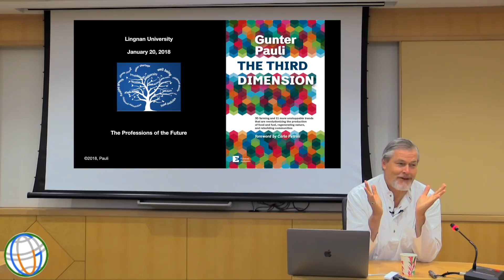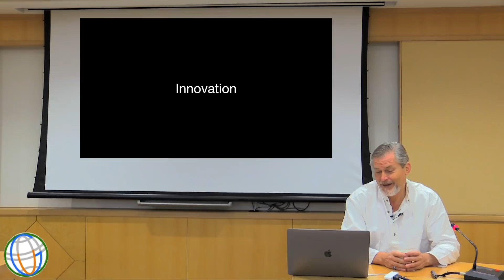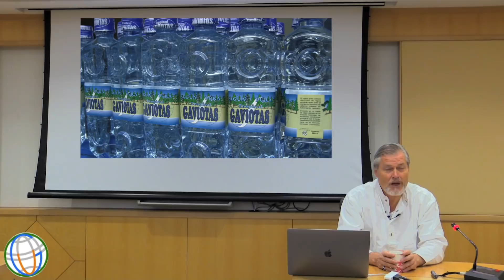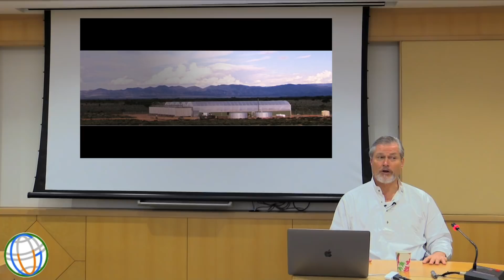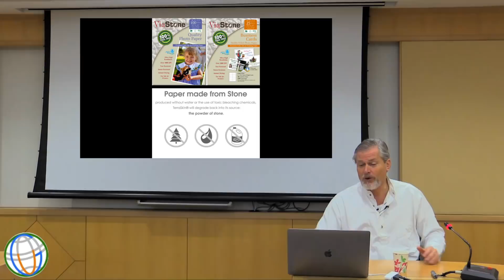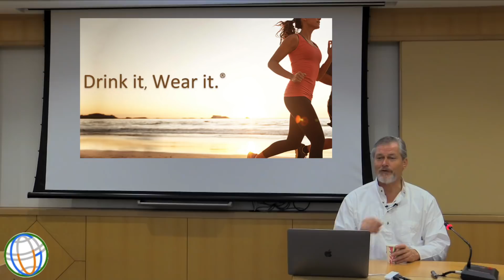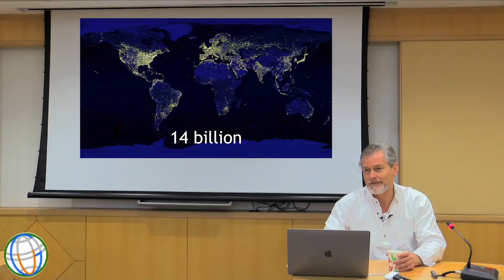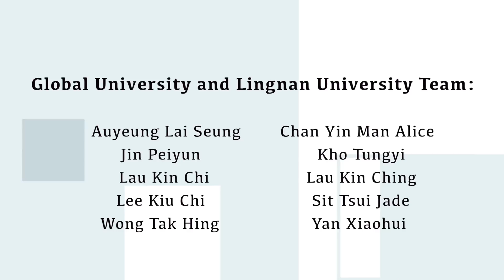20180120 Public Lecture - Gunter Pauli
Professor Gunter Pauli, the author of The Blue Economy and Gunter's Fables, and Sir Run Run Shaw Distinguished Visiting Scholar, CUHK, 2017-18, delivered a lecture on “The Professions of the Future – Those That You Cannot Learn For At University” at Lingnan University, Hong Kong, on 20 January 2018, which was organized by the Department of Cultural Studies of Lingnan University, the Global University for Sustainability, and Lingnan Gardeners. Professor Pauli explained the spirit of the Blue Economy as a commitment for the common good and introduced a lot of innovative projects such as Li-fi, stone-paper, pig-chicken friendly farm, tomato-producing-water farm, coffee-clothing, among others.

The video was edited by George Lee, and produced by the Global University for Sustainability.